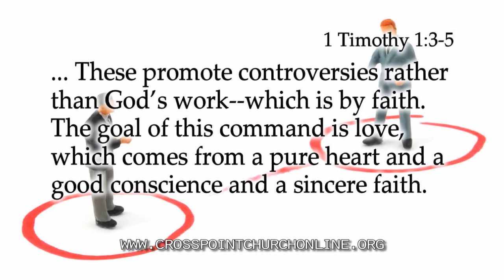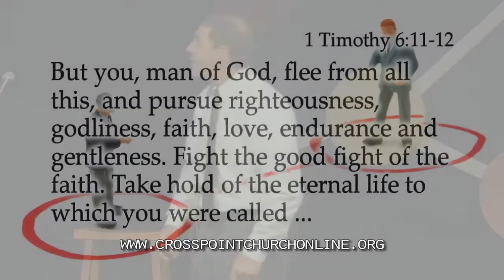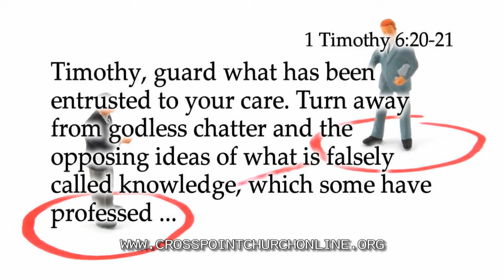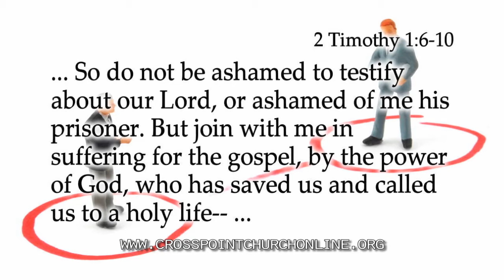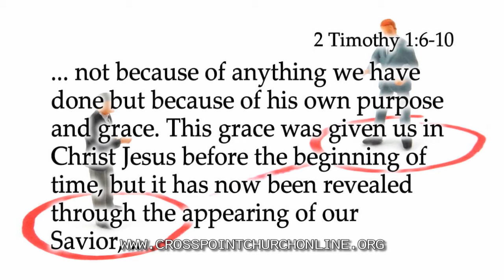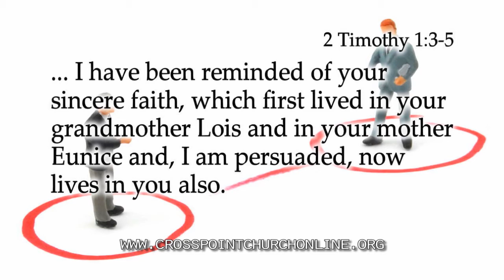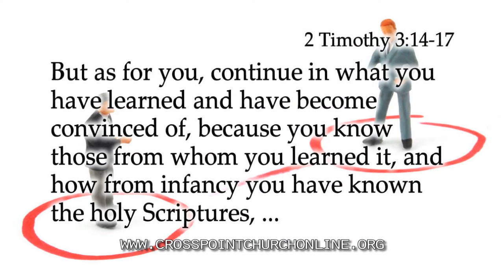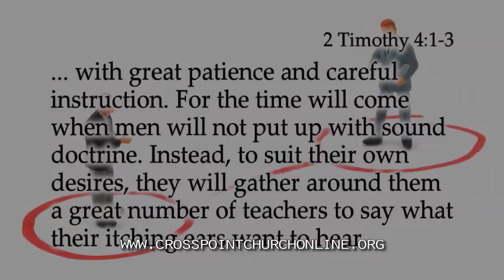Paul and Timothy; The Ministry of Mentoring - HD Version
1. The Ministry of Education.

As I urged you when I went into Macedonia, stay there in Ephesus so that you may command certain men not to teach false doctrines any longer nor to devote themselves to myths and endless genealogies. These promote controversies rather than God's work--which is by faith. The goal of this command is love, which comes from a pure heart and a good conscience and a sincere faith.   1 Timothy 1:3-5

Timothy, my son, I give you this instruction in keeping with the prophecies once made about you, so that by following them you may fight the good fight, holding on to faith and a good conscience. Some have rejected these and so have shipwrecked their faith.   1 Timothy 1:18-19

What you heard from me, keep as the pattern of sound teaching, with faith and love in Christ Jesus. Guard the good deposit that was entrusted to you--guard it with the help of the Holy Spirit who lives in us.   2 Timothy 1:13-14

You then, my son, be strong in the grace that is in Christ Jesus. And the things you have heard me say in the presence of many witnesses entrust to reliable men who will also be qualified to teach others.   2 Timothy 2:1-2

2. The Ministry of Exhortation.

But you, man of God, flee from all this, and pursue righteousness, godliness, faith, love, endurance and gentleness. Fight the good fight of the faith. Take hold of the eternal life to which you were called when you made your good confession in the presence of many witnesses.   1 Timothy 6:11-12

Timothy, guard what has been entrusted to your care. Turn away from godless chatter and the opposing ideas of what is falsely called knowledge, which some have professed and in so doing have wandered from the faith. Grace be with you.   1 Timothy 6:20-21

For this reason I remind you to fan into flame the gift of God, which is in you through the laying on of my hands. For God did not give us a spirit of timidity, but a spirit of power, of love and of self-discipline. So do not be ashamed to testify about our Lord, or ashamed of me his prisoner. But join with me in suffering for the gospel, by the power of God, who has saved us and called us to a holy life--not because of anything we have done but because of his own purpose and grace. This grace was given us in Christ Jesus before the beginning of time, but it has now been revealed through the appearing of our Savior, Christ Jesus, who has destroyed death and has brought life and immortality to light through the gospel.   2 Timothy 1:6-10

3. The Ministry of Encouragement.

I thank God, whom I serve, as my forefathers did, with a clear conscience, as night and day I constantly remember you in my prayers. Recalling your tears, I long to see you, so that I may be filled with joy. I have been reminded of your sincere faith, which first lived in your grandmother Lois and in your mother Eunice and, I am persuaded, now lives in you also.   2 Timothy 1:3-5

But as for you, continue in what you have learned and have become convinced of, because you know those from whom you learned it, and how from infancy you have known the holy Scriptures, which are able to make you wise for salvation through faith in Christ Jesus. All Scripture is God-breathed and is useful for teaching, rebuking, correcting and training in righteousness, so that the man of God may be thoroughly equipped for every good work.    2 Timothy 3:14-17

In the presence of God and of Christ Jesus, who will judge the living and the dead, and in view of his appearing and his kingdom, I give you this charge: Preach the Word; be prepared in season and out of season; correct, rebuke and encourage--with great patience and careful instruction. For the time will come when men will not put up with sound doctrine. Instead, to suit their own desires, they will gather around them a great number of teachers to say what their itching ears want to hear.  2 Timothy 4:1-3